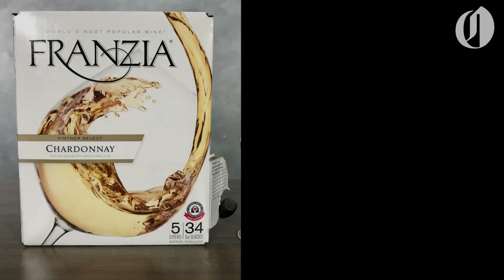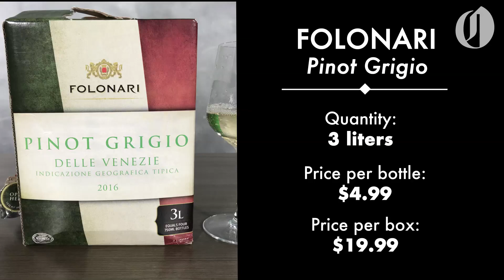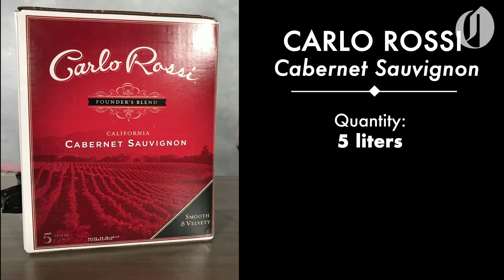We tried 45 types of boxed wine: The good, bad and ugly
If you’re trying to drink wine on a budget and you’re not drinking boxed wine, you’re missing out.

We blind-sampled 45 boxed wines -- 19 white and 26 red wines -- here we feature some of our favorites and not-so-favorite.

Find out which wines we would sit on a porch in the summer and drink and which taste like you poured a jolly rancher into some bathroom cleaner.